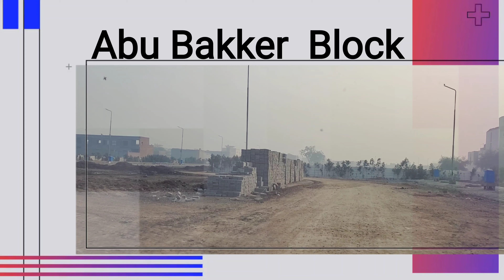Abubakar | Block | weekly | updates | status | Al kabir | town |phase-2 | prices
Bashir Sons Estate & Builders
25-E2 market, Wapda town Lahore-54770
Pakistan.

Shahzad Hasan
Managing Partner
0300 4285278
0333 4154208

Faisal Bashir
Managing Partner

Muhammad Asif
Manager,
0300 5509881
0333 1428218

Sweet home services718,
sweethomeservices718,